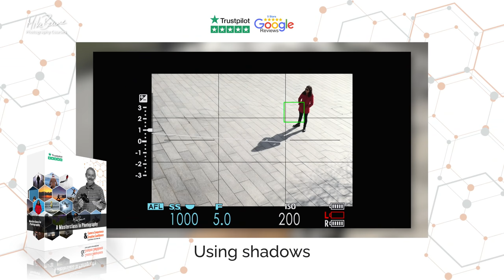Photographing A Vintage Railway Station - [Mike Browne: Photo Biker 11]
Let's take a motorcycle ride into North Dorset and see what photographs can be found on the roadside along the way to an historic disused railway station which closed in the 1960s. A great place for photos...

Chapters
00:00 Intro
00:57 Ride 1
01:56 Looking For Photos
03:33 Photoshoot - House in valley
06:29 Ride 2
08:54 Photoshoot - Misty valley
10:59 Ride 3
13:42 Photoshoot - Shillingstone Station
24:11 About Shillingstone Station